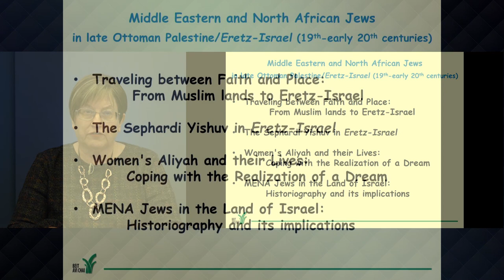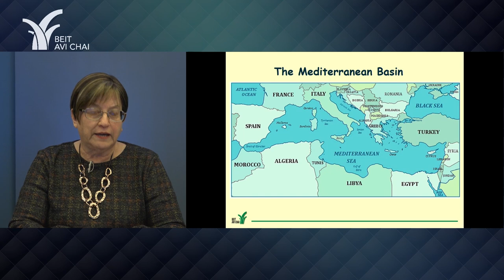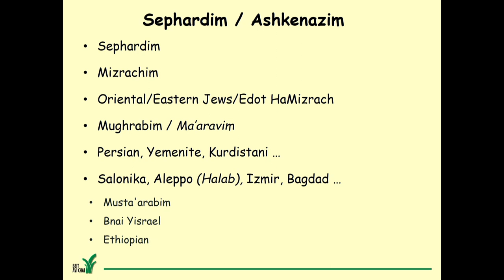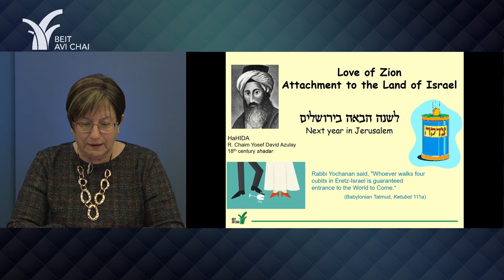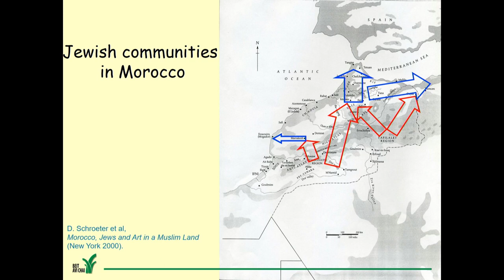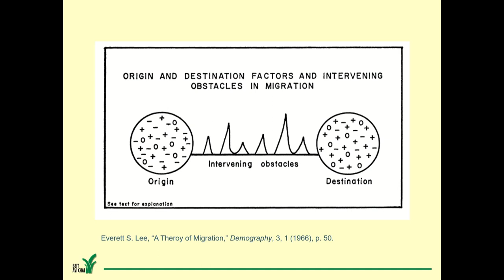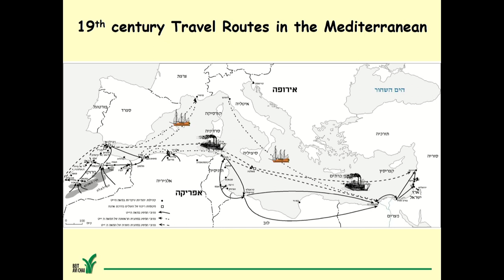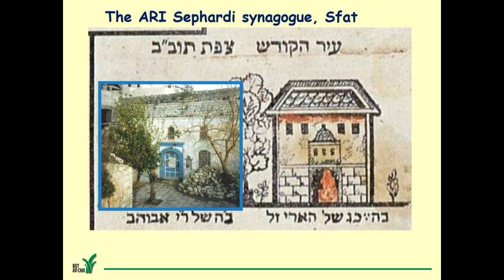Travelling between Faith and Place | Sephardim in Late Ottoman Palestine | Dr. Michal Ben Ya'akov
After defining the geographic areas, political terms, and social concepts relevant for the study of MENA Jews and Eretz Israel, we will examine traditional links between Jews in the Diaspora with the Holy Land, and developments in the 19th century Mediterranean Basin that impacted them. Additional political, economic, and social aspects of MENA Jewish communities will be examined in the context of migration and aliyah (immigration to the Land of Israel). Finally, the demographic characteristics of the olim (immigrants) themselves, their travel routes, and strategies for coping en route will be presented.

Sunday | February 6th | 8pm (1pm EST)

Up to 1880's well over half of the Jews residing in the Land of Israel/Palestine were Sephardi and/or came from Muslim countries. Eurocentric Jewish and Zionist historiographies, however, have often overlooked or marginalized these Jews and their activities.

This four-part series will shed light on the multi-faceted relationships of Jewish communities in the Middle East and North Africa (MENA) with the Holy Land and their presence in the Land. Although the focus of the series will be on those Jews who lived in 19th and early 20th century Palestine, these were never disconnected from Diaspora Sephardi and Arabic-speaking communities and/or their communities of origin. Eretz Israel was always an integral part of the Middle East.